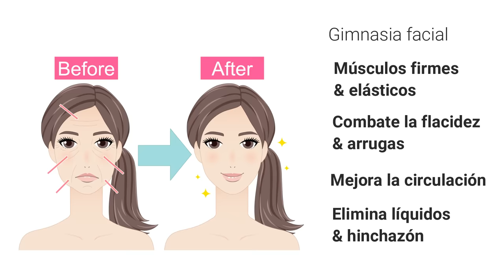Gimnasia facial en 3 minutos | Contorno de ojos & boca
Aquí tienes algunos ejercicios faciales para fortalecer la musculatura de alrededor de los ojos y la boca. Muchas personas me habéis preguntado por el Yoga facial o la gimnasia facial así que en este vídeo explico sus beneficios, así como ejercicios muy sencillos que puedes hacer en 3 minutos, en cualquier lugar.

A modo de resumen la gimnasia facial nos permite fortalecer la musculatura y mantener su elasticidad. Con ella podrás combatir la flacidez y las arrugas faciales. Así como mejorar la circulación del rostro, eliminar el hinchazón de la cara y las bolsas de los ojos.

Espero que te guste y te sea de utilidad♥

¡Muchas gracias!💕

//Mi libro 📘
El secreto japonés del Yoga facial